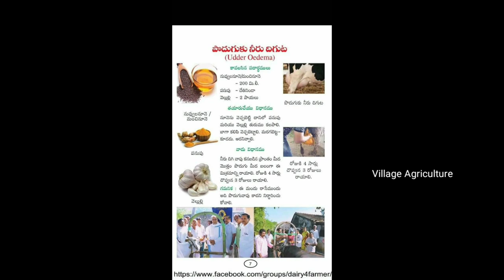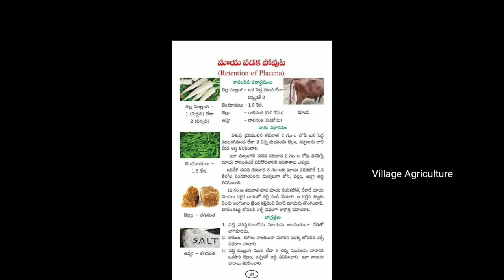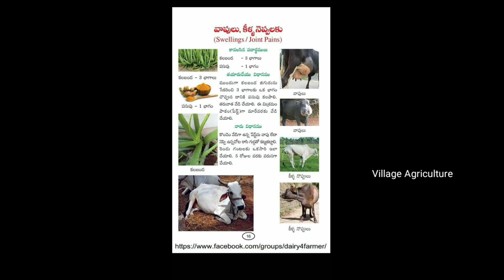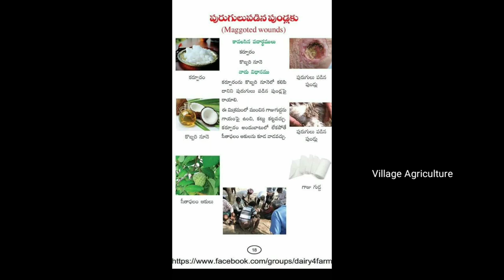పశువ్యాధులకు ఆయుర్వేద చికిత్సలు | Animals Husbandry Deceases & Remedies In Telugu 2020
యూరియా లేకుండా పంటలు పండించలేమా. ?

Alternatives to Urea
Natural Nitrogen source
ఈ విశ్వంలో నత్రజని శాతం సుమారు 78%
ఈ విశ్వంలోని నత్రజని ని మన పంటలకు అనువుగా వాడుకోవడానికి చాలా మార్గాలు ఉన్నాయి కానీ వాటాని అనగదొక్కుతు, యూరియా ని రైతులకు అలవాటు చేసి వారిదగ్గరనుండి కొంచం కొంచెం గా సుమారు 70 సంవత్సరాలుగా కొన్ని లక్షల కోట్లాది రూపాయల ను దండుకున్న కార్పొరేట్ కంపెనీలు.
ప్రత్యామ్నాయ మార్గాలు
పచ్చి రొట్ట ఎరువులు
జీవన ఎరువులు
పశువుల ఎరువులు
కోళ్ల వ్యర్థాలు
తరుణం ఆసన్నమైనది రైతు మిత్రులారా యూరియా కి ప్రత్యామ్నాయ లు చాలా ఉన్నాయి వాటిని తెలుసుకొని అనుసరిస్తూ రైతు మరియు దేశ పురోగాభివృది ని సాధిస్తారని కోరుకుంటూ
మీ..
నవ యువ రైతులం
విజయ ఫెన్న్సింగ్(జాలరీ) & వైర్స్ (జడ్చర్ల) కావలసిన వారు సంప్రదించండి:- నాగేశ్వరరెడ్డి ఫోన్:- 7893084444

ఆంధ్రప్రదేశ్ లో కావలసినవారు సంప్రదించండి (కడప, సింహాద్రిపురం, రాయచోటి మరియు ఎక్కడికైనా ట్రాన్స్ పోర్ట్ కలదు.) JanardhanReddy-(Kadapa):- 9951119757 | 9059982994

జడ్చర్ల | తెలంగాణ